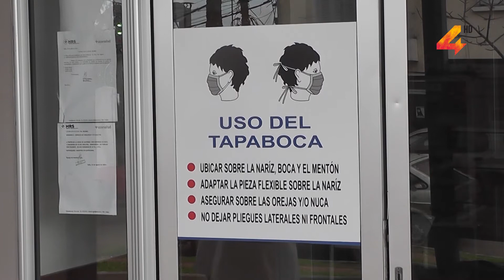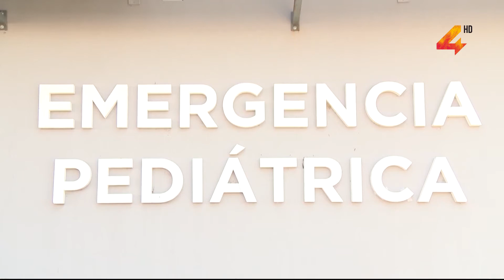Dr. Ricardo Hermann- Aumento de cuadros respiratorios en menores de 2 años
Las hospitalizaciones de niños por infecciones respiratorias están en niveles casi iguales a los registrados antes del comienzo de la pandemia y la dolencia más extendida es el virus respiratorio sincitial. Esta situación es bien conocida por los pediatras, ya que se presenta año a año en esta época, aunque en 2020 hubo una excepción debido a las medidas que se tomaron de prevención contra la covid-19.